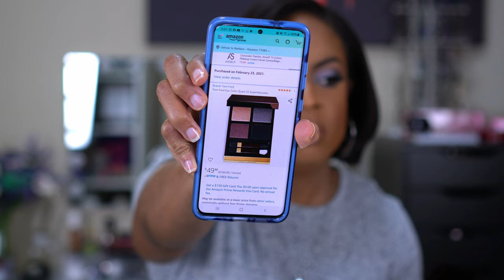The Cosmetics Company Store - $500.00 Luxury Haul | La Mer & Tom Ford!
I just found The Cosmetics Company Store! Where has this been all my life?! I have another haul for you all, and it is a big one! I found La Mer, Tom Ford, and many other brands! I have figured out how to get luxury DISCOUNT makeup! The Cosmetics Company Store carries products that may have been discounted or limited edition surplus. The items are limited in quantities, and you have to go into the store to see what is available. I felt like I lucked up with the products that I found and will definitely be going back!

Products Mentioned:

MAC Makeup Wipes
MAC Gently Off Wipes and Micellar Water
MAC Dazzleshadow Liquid - Panthertized
MAC Dazzleshadow - Slow Fast Slow
MAC Dazzleshadow - I Like to Watch
MAC Studio Fix Soft Matte Foundation Stick - NC55
MAC Sprinkle of Shine Kit - Gold (included Whisper of Gilt Highlighter)

Tom Ford 'Costa Azzurra' Eau De Parfum
Clinique Take the Day off Micellar Cleansing Wipes
Bumble and Bumble BB Curl Luminous Oil Spray

Smashbox Twist And Pout Always Sharp Lip Liner - Nude Medium
Smashbox Studio Skin Full Coverage 24 Hour Foundation - Shade 4.15

Estée Lauder Futurist Hydra Rescue Moisturizing Makeup SPF 45 - 6C1 Rich Cocoa

La Mer The Soft Fluid Long Wear Foundation Broad Spectrum SPF 20 - 400 Dusk

Too Faced Melted Liquified Matte Longwear Lipstick - Gingerbread Girl
Too Faced Pumpkin Spice HSN Holiday Set

Tom Ford Shade and Illuminate Soft Radiance Foundation SPF 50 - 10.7 Amber
Tom Ford Eye Color Quad - 26 Leopard Sun
Tom Ford Eye Color Quad - 28 Daydream
Tom Ford Eye Color Quad Extreme - 01 Badass
Tom Ford Eye Color Quad - Supernouveau

Estee Lauder Micro Essence Skin Activating Treatment Lotion
Estee Lauder Advanced Night Repair Synchronized Recovery Complex II